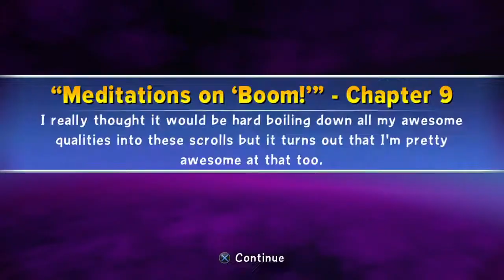Skylanders Trap Team #10 Shredder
Skylanders 4 Trap Team